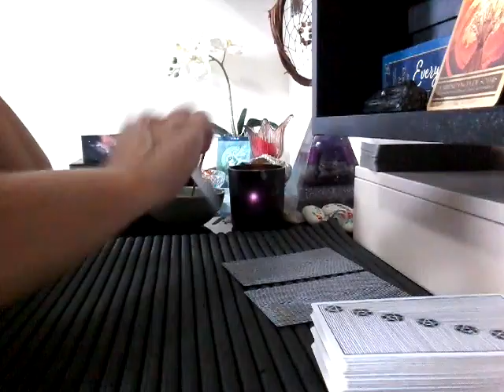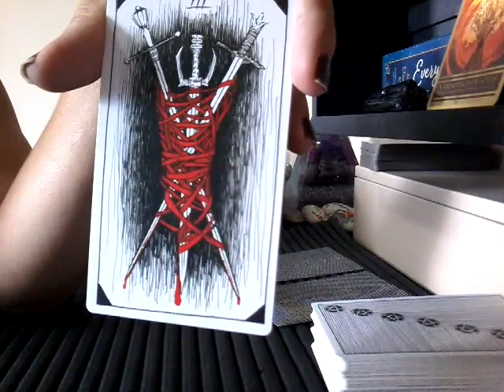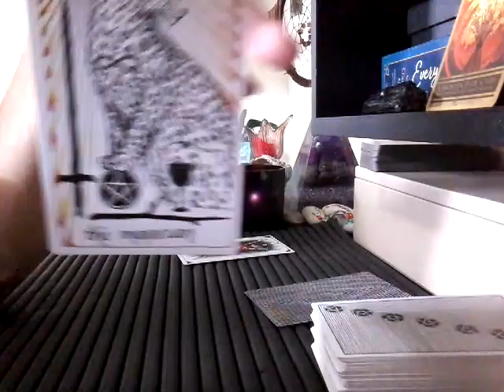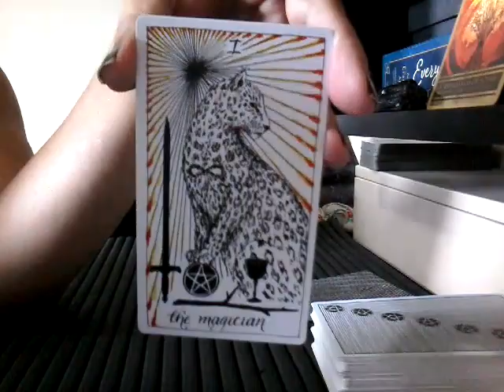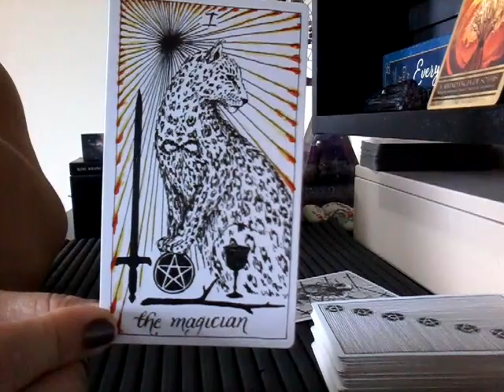♌LEÃO♌ Semana de 05 à 11.02.18